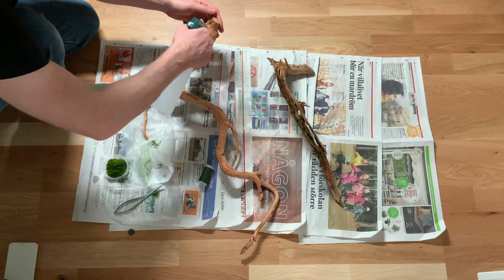60cm Nature Aquarium Layout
12 month time lapse of my 60cm ADA 60p aquascape. Inspired by Daisuke Inoue's 'Green heaven'.

Aquarium details
60x30x36cm
ADA Aquasky RGB
Eheim Classic 250 2113 canister filter
Sodastream CO2 + inline diffuser
ADA fertilisers Brighty K, Nitrogen, Mineral and Iron
ADA power sand s
ADA Amazonia 2 aquasoil

Plants:

Utricularia gramminifolia
Glossostigma elatenoides
Hydrocotyle tripartita
Cardamine lyratra
Hydroctyle leucocephala
Vesicularia dubyana

Fish and shrimp:
Pseudomugil gertrudae
Otocinclus vittatus
Caridina multidentata